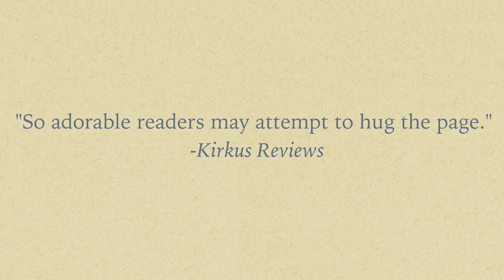MADELINE FINN AND THE LIBRARY DOG | Book Trailer PREMIERE!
A Book Trailer PREMIERE!
Madeline Finn DOES NOT like to read.
Not books.
Not magazines.
Not even the menu on the ice cream truck.
But Madeline Finn DOES want a gold star from her teacher.
Stars are for good readers.
Stars are for understanding words.
And saying them out loud.
Fortunately, Madeline Finn meets Bonnie, a library dog. Reading out loud to Bonnie isn't so bad. When Madeline Finn gets stuck, Bonnie doesn't mind. Madeline Finn can pet her until she figures the word out.
As it turns out, it's fun to read when you're not afraid of making mistakes. Bonnie teaches Madeline Finn that it s okay to go slow. And to keep trying. Just like the sticker says.

ABOUT LISA PAPP
Lisa Papp was inspired by her local library's "Read-to-Dogs" program. "These former shelter dogs are now spending their lives helping children. It's a beautiful thing to watch." Most of the dogs featured in the book were once living a life on the streets or in shelters. Lisa spent the better part of a year following these wonderful dogs and their dedicated owners. "What a gift they are to our communities, I hope this story brings light to these beautiful programs." Madeline Finn and the Library Dog has raised money for local animal groups and Lisa hopes that will continue. "It's a privilege to share this book with children and share the stories of these wonderful therapy dog teams."

Lisa Papp has always enjoyed bringing characters to life, whether through words or pictures. THE TOWN THAT FOOLED THE BRITISH - A WAR OF 1812 STORY, written by Lisa and illustrated by her husband, Robert, was a 2011 National Parenting Publications Award (NAPPA) Honor Winner, and a 2012 Storytelling Award Winner. MADELINE FINN AND THE LIBRARY DOG, which she wrote and illustrated, has been translated into 13 languages.
To see more of her work, please visit LisaPapp.Com